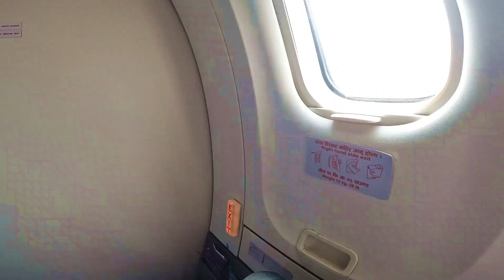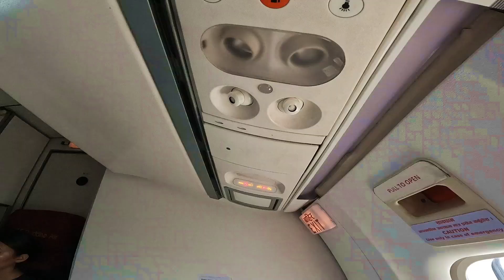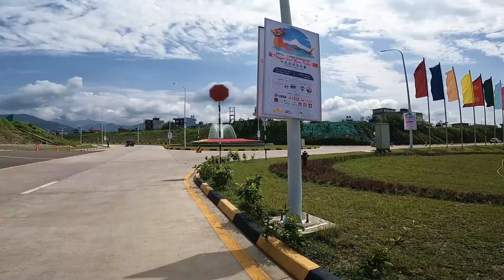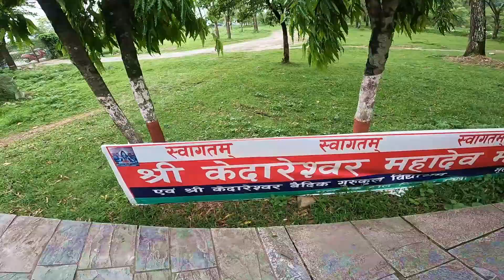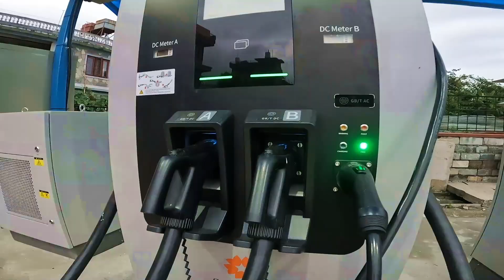Kathmandu To Pokhara Buddha Air ATR72 Flight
***देशभूमी क्रियसन Deshbhumi Creation***
हामीले यस च्यानल मार्फत आफ्नाे मातृभूमी नेपालकाे हरेक किसिमकाे जानकारी मुलक सन्देश दिने उदेश्यका साथ खोलिएको यस देशभूमी क्रियसन  (Deshbhumi Creation) नामक युटुब च्यानलमा यहाँहरुलाई स्वागत गर्दछाैँ। हामी यस युटुब च्यानलमार्फत ऐतिहासिक विषयवस्तु, संस्कृति रीतिरीवाज, कला प्रतिभा तथा हरेक विषयवस्तुलाई समेट्ने गर्दछौँ । यदि तपाईकाे गाउँघर टाेल छारछिमेकमा यस्तै खालका सन्देशमुलक विषयवस्तु भएमा हामीलाई खबर गर्नुहाेस् ।
आशापूरा आइटी प्रा.लि. द्धारा संचालित
***देशभूमी क्रियसन***
दर्ता नं. २७३४३४/०७८/०७९
Kathmandu, Nepal
नोट; हामीले प्रशारण गरेको कुनै पनि सामग्री अनुमती बिना अरु कसैले प्रसारण गरेको पाईएमा कानुन बमोजिम कार्बाही गरिने  जानकारी गराउँदछौ ।